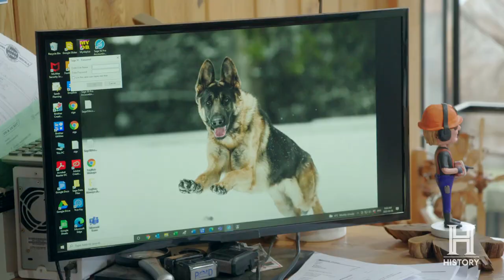Big Timber Season 3 Bloopers | Watch Full Season on STACKTV & Global TV App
Big Timber Season 3 Watch Anytime on STACKTV & Global TV App

Big Timber follows the dangerous work of logger and sawmill owner Kevin Wenstob as he and his crew go to extremes to keep the family sawmill, and their way of life, alive. This year, Kevin’s spending the million dollars he has saved in the bank to build a huge new saw at the mill, expand his dock at Hook Bay and - with deadly surges and rocky reefs putting his fragile boats at risk - create a brand new experimental log salvaging boat to replace the Power Wagon. Faced with heavy snowstorms, perilous monsoon-like rains, and deadly rocky shores he’s forced to log salvage far up the Pacific coast, to areas he’s never been before. Even Kevin’s not sure if it will all be worth it.